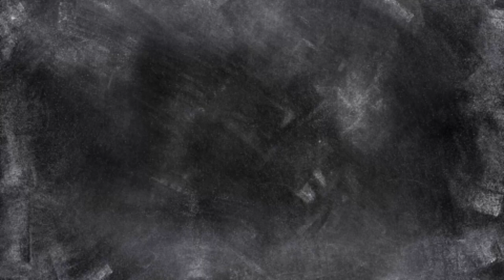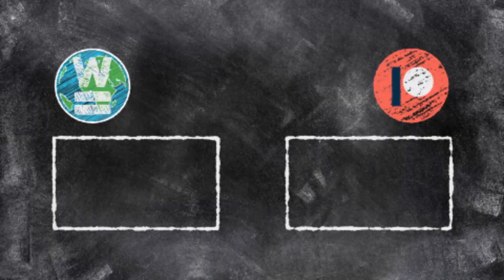Pi Dag 2020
Wat krijg je als je samen met je leerlingen iets leuks probeert te doen voor Wereld Pi Dag? Juist! Een heel aantal decimalen achter de komma.